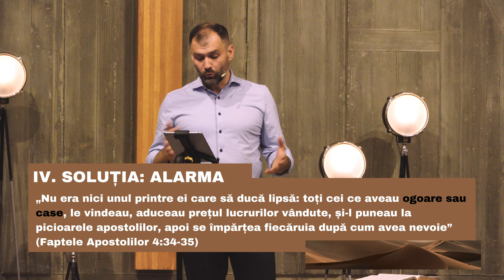ORIGINI IV – „Alarma” (Mica 2:1-5) – Sebastian Voica – Biserica Harvest Wiesbaden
A patra predică din seria ORIGINI susținută în data de 08 octombrie 2023 în Biserica Harvest Wiesbaden.

Adresa: Wenzel-Jaksch-Straße 5, 65199 Wiesbaden
Ne întâlnim în fiecare duminică de la ora 17.00